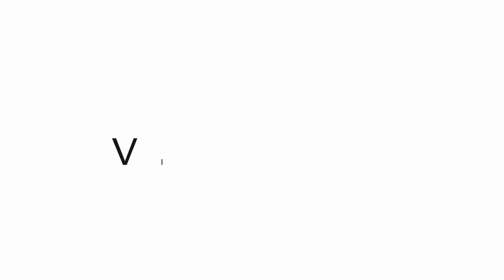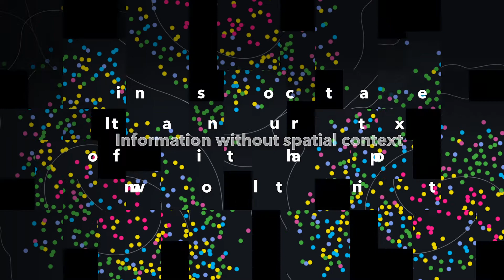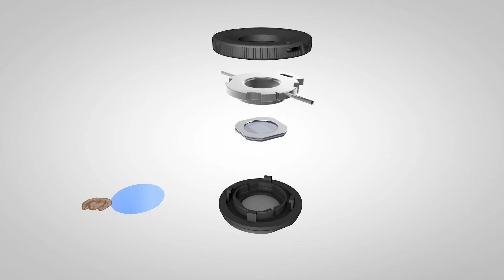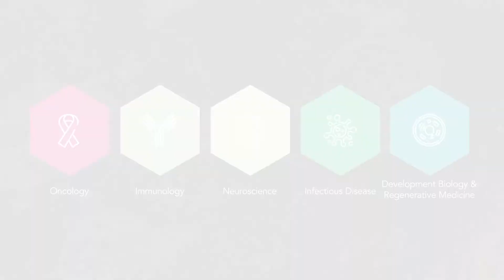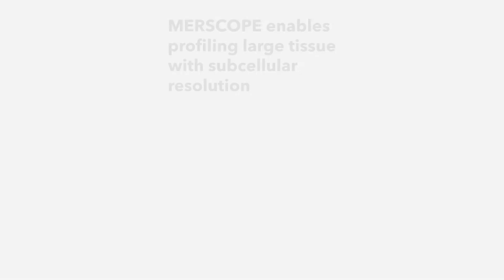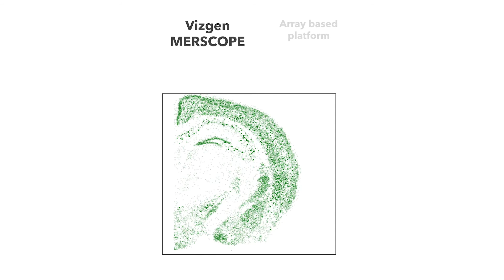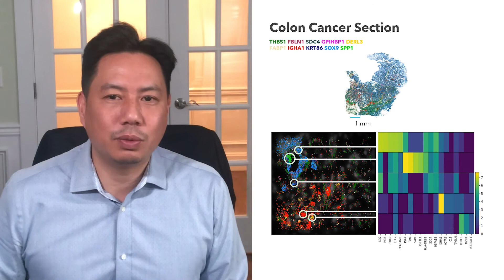AGBT 2021- Introducing MERSCOPE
Presented by Terry Lo, President & CEO of Vizgen at Advances in Genome Biology and Technology (AGBT) 2021.

Discover the Vizgen MERSCOPE™ platform, the industry's first solution to combine single-cell and spatial transcriptomics in one turnkey system, and the only commercial platform solution for MERFISH technology.